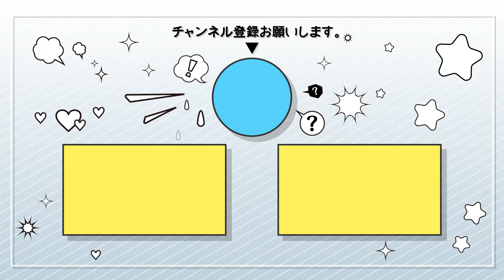【無料動画素材】背景_シンプルドット,ドット,点々,オレンジ,山吹色,シンプル,フリー素材【商用利用可】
その他の利用規約についても必ず確認して頂いた上でこちら

シンプルなドットの背景素材です。
見る人によってオレンジ色か山吹色か
意見が分かれる色ではないでしょうか？

【使用用途】
YouTube用動画に限らず、スライドショー動画の
背景としても便利そうです。
クロマキー撮影した動画の背景から、
誕生日や結婚式のスライドショーまで様々な背景に使えそうです。

【使用方法】
背景が透過された動画/静止画の下に置き、
背景素材としてご使用ください。